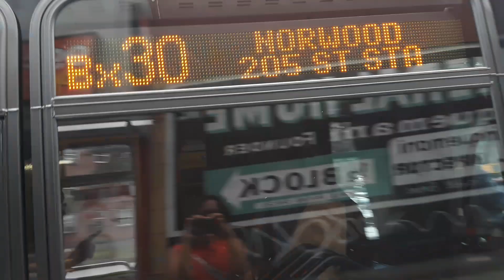MTA: Orion 07.501 NG Hybrid [4066]|NovaBus LFS's [8324]/[8504] Bx30 buses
East Gun Hill Road & White Plains Road
•2015 NovaBus LFS #8324 on the Bx30 To Norwood-205th Street (D) Station
•2009 Orion VII NG Hybrid #4066 on the Bx30 To Norwood-205th Street (D) Station
•2018 NovaBus LFS #8504 on the Bx30 To Norwood-205th Street (D) Station
[MTA New York City Bus] Gun Hill buses

2009 Orion VII NG Hybrid #4077 on the Bx28 is briefly shown.

NOTE:
Its been a week since #8504 was seen service on the Bx30, which is for the brand new 2018 NovaBus LFS order with the batch of #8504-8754 and this bus currently runs under Gun Hill depot. These buses features interior LED screen with automated announcements, and of course free Wi-Fi and USB charging ports. More of these would deliver to depots such as Gun Hill, Kingsbridge, Jamaica, Queens Village, Flatbush, Charleston & Yukon depots. These are to replace the remaining NovaBus RTS-06's and some of the 2004 Orion VII OG Hybrids. To be honest, these new LFS's will look better than the 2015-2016 units.